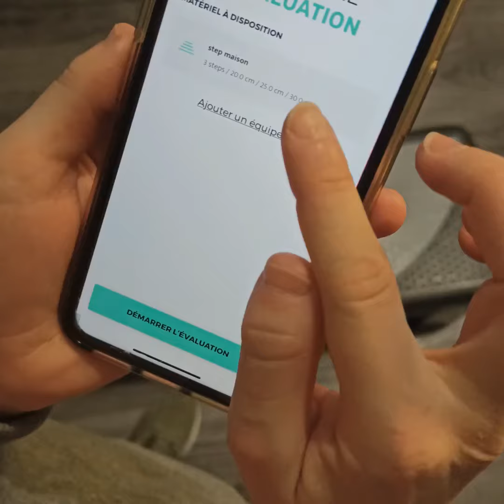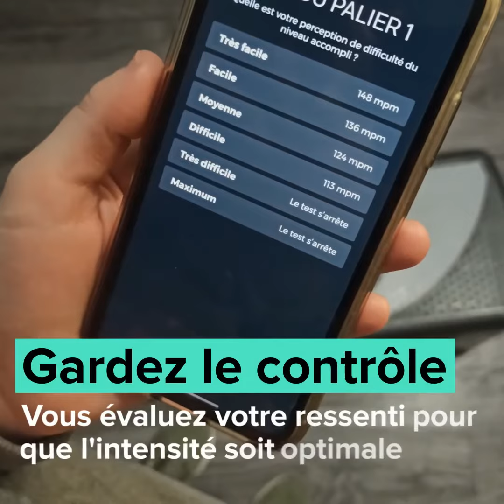Inosport 2021 - ACTIVITY LAB - METs-Up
METs-Up est la seule application mobile qui permet à une personne d'améliorer son Capital Santé en travaillant son cardio depuis chez soi, quelque soit son niveau de condition physique.